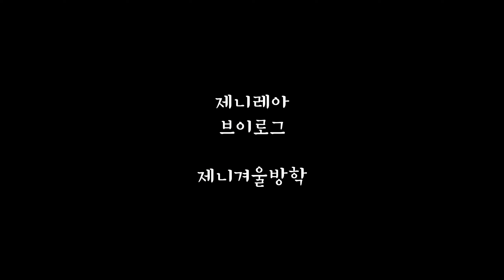아이와함께 가볼만한곳! 원목장난감 가득 춘천시립도서관 장난감도서관 무료입장 [육아 힐링 브이로그]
아이와함께 가볼만한곳!

고급 원목장난감이 가득한 춘천시립도서관 장난감도서관에 다녀왔어요

춘천시에서 운영하는거라 무료입장인데 시설과 장난감의 대부분이 원목이고 굉장히 고급져요~~
심지어 위생관리까지 철저!

아이와함께 가볼만한곳으로 강추!!!

[제니레아 육아 힐링 브이로그]